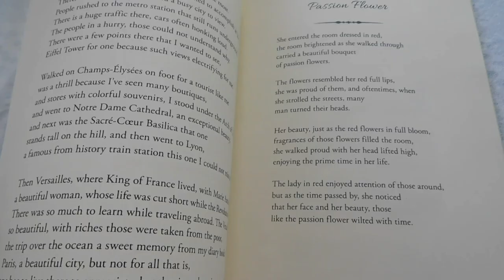CRAZY THING HAPPENED AFTER THIS MAN WAS STRIKED BY LIGHTNING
Would you like to learn something out of nothing in the blink of an eye?
Then you should try to get hit by a thunderbolt like this man!
Tony Cicoria is a doctor who was struck by lightning in 1994. Cicoria's story is interesting because, immediately after being struck, he developed a strong passion for classical music out of nowhere and began to compose at the piano. Although he had never taken music lessons or played an instrument before the accident, he took to playing the piano proficiently and continued to compose music for the rest of his life.
How is it possible? What really happened to Tony?
Chicoria's story has been studied by neuroscientists and researchers to understand how the accident affected his brain and his life.
Many have hypothesized that the electrical impulse caused by lightning activated an area of the brain that is responsible for music production, developing a phenomenon known as Acquired Musical Savant Syndrome but more research is needed to confirm this theory.
Besides playing the piano and composing music, Cicoria continued to work as a doctor and lead a normal life. However, his passion for music remained constant and he continued to perform in public and record his music.
His story was told in a documentary titled "Thunderstruck" and demonstrates how the accident completely changed his life and gave him a new passion and musical talent.
The story of Cicoria is an example of how the human brain can be extraordinarily versatile and adaptable to unpredictable situations.